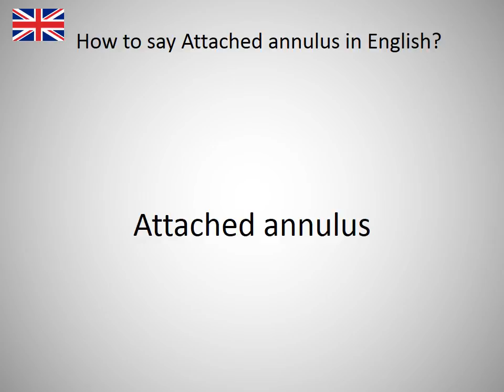How to say Attached annulus in English?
How to say Attached annulus in English? Learn the pronounciation Attached annulus! How to Pronounce Attached annulus. Expand your vocabulary, learn English words. Practice English online. Use this free pronunciation guide to practice words at a time. Learn English for free. Thank you for viewing, please like or subscribe! hoe om te sê, si të thuash, እንዴት እንደሚናገር, wie sagt man, comment dire, come dire, como dizer, как сказать, nasıl denir, cómo decir, 怎么说, πώς να το πω, hoe zeg je.